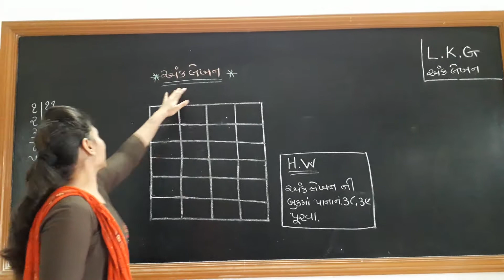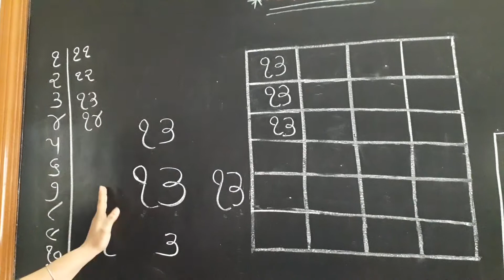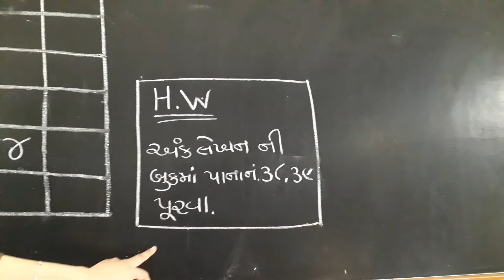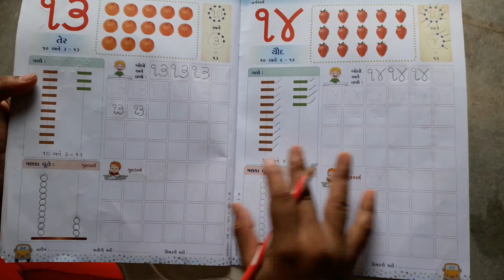Std LKG Anklekhan part 15